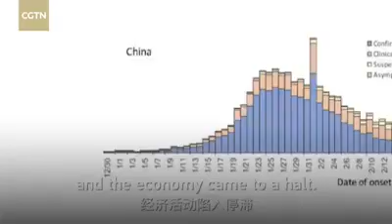Real report about Covid 19 Video from Wuhan